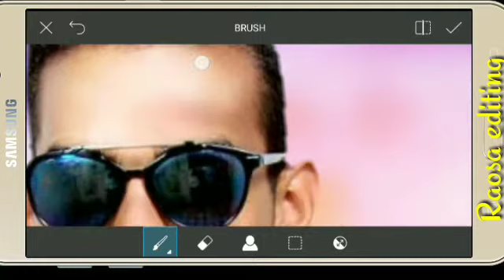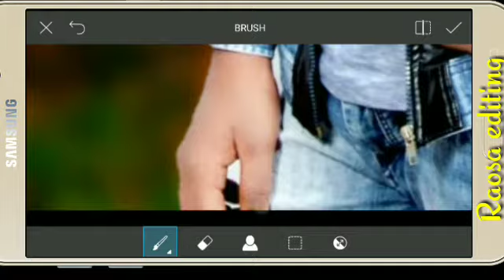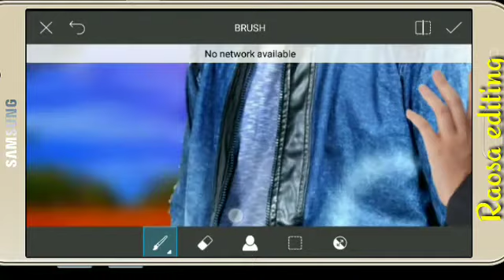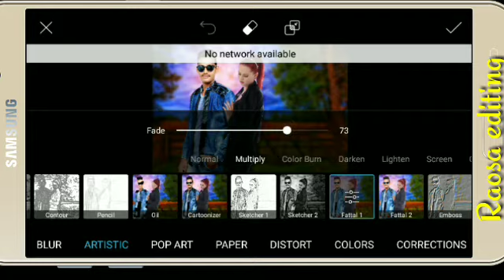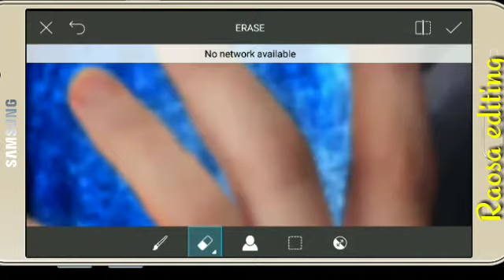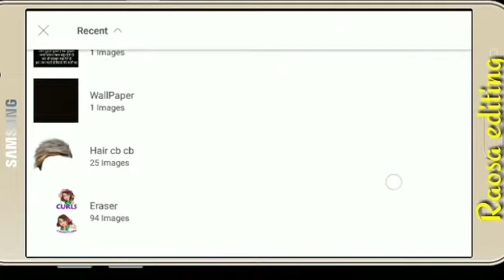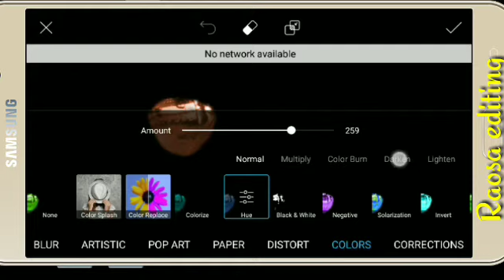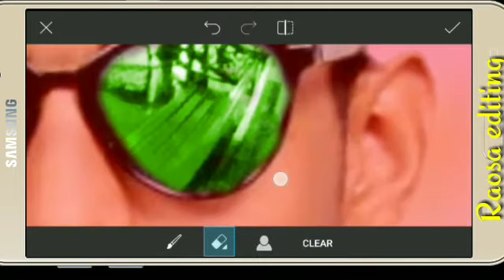gf bf Picsart editing in mobile||Picsart gf bf manipulation editing||PicsArt photo editing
Hello and welcome dosto apka swagat hai aapki apni channel Raosa editing me

Dosto is video me Maine gf bf Picsart editing in mobile me kese karte hai vo bataya hai
Maine is video ke simple method se editing karna bataya hai agar aapko ye video pasand aaye to like or comment kare or is video Ko share kare

👉 Agar aapko ye video pasand aaye to like kare or comments karke bataye or comment me ye bhi bataye ki agli editing kesi Karu

     Hamre Facebook or Instagram I'd Ko follow kare or vaha par akar mujse baat kare

 Instagram I'd

Editing material link(website)